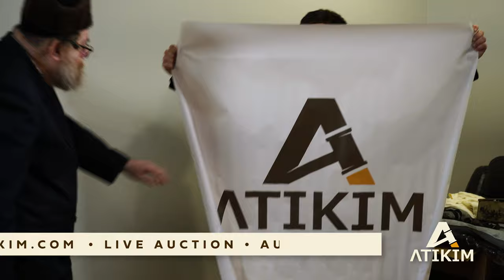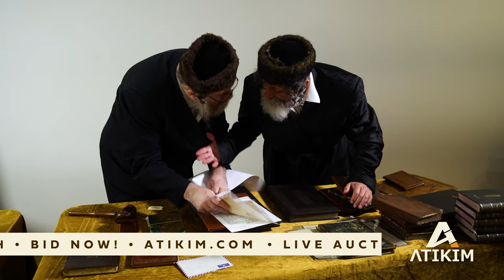PART 1 אדמו"ר מחאצאצק שליט"א באגייסטערט פון די היסטארישע אוצרות אינערהאלב די "עתיקים" הויפקוואטיר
One-click in the rest is HISTORY
Register to Bid
Atikim.com

אדמו"ר מחאצאצק שליט"א באגייסטערט פון די היסטארישע אוצרות אינערהאלב די "עתיקים" הויפקוואטיר

זעלטענע היסטארישע חפצים און כתבי קודש, פארפאסט נישט די איינמאליגע געלגענהייט ביי דעם קומענדיגן "עתיקים" ליצאטאציע דעם דאנערשטאג.
דרוקט דא  Atikim.com זיך איינצושרייבן.

צו קויפן ביי די "עתיקים" ליצאטאציע דארפט איר זיין איינגעשריבן פון פאראויס.

פאר הילף, פראגעס, רופט אריין אין אפיס

אדער שיקט אין אימעיל צו

תשובה בכתב יד וחתימת קודש מרנא החתם סופר זי"ע

בגדי לבן "ווייסע הויזן" שלבש הרה"ק רבינו יואל מסאטמאר זי"ע בימים הנוראים ובימים טובים

תהלים זיטאמיר פורמט כיס